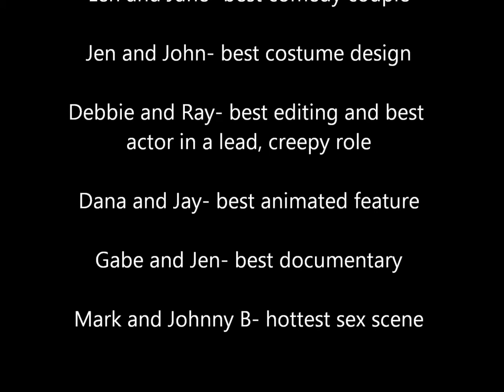Cousin's Weekend in Shohola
A group of cousins returns to their yearly vacation house in Shohola. Little did they know that there would be much more than just a hurricane that they would need to survive.